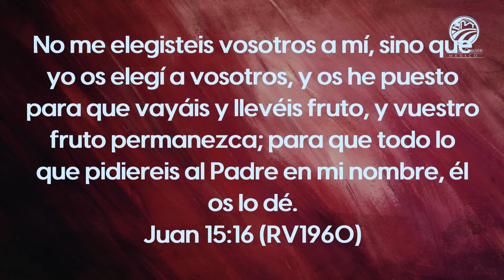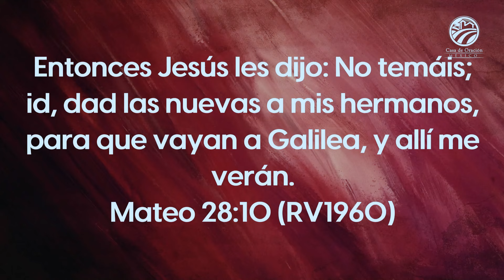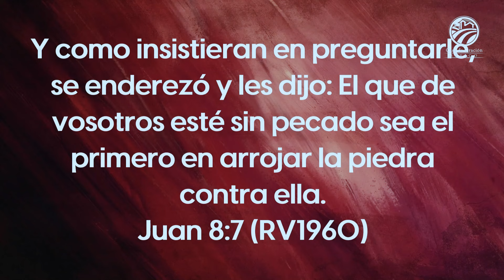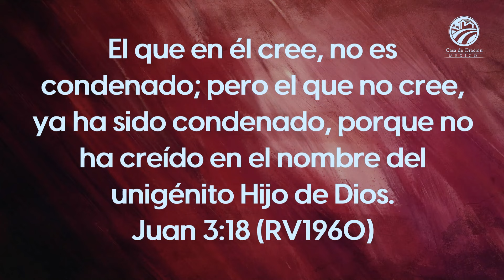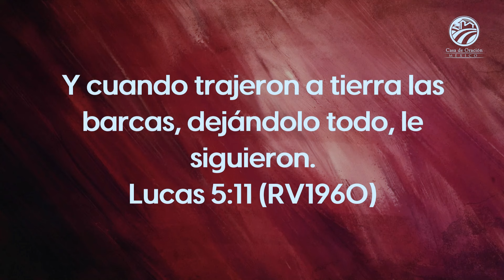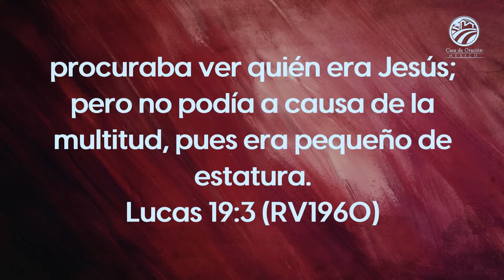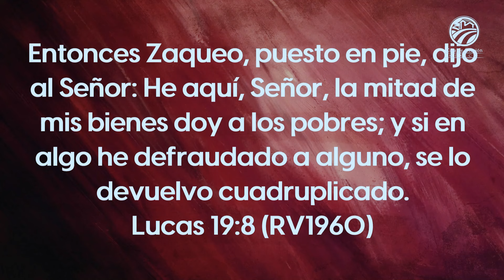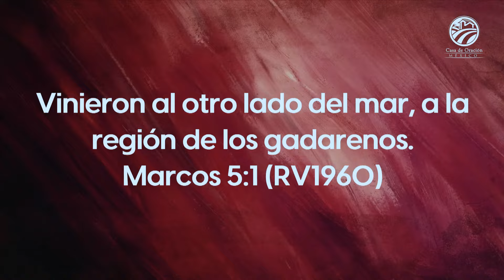Sergio Dueñas - Un encuentro glorioso con Jesús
Predicación del sábado 22 de junio de 2024 - 6:00 p.m.